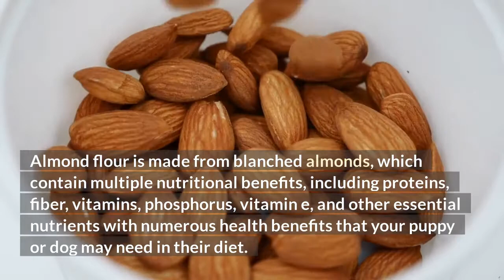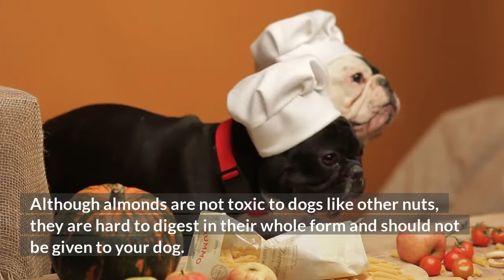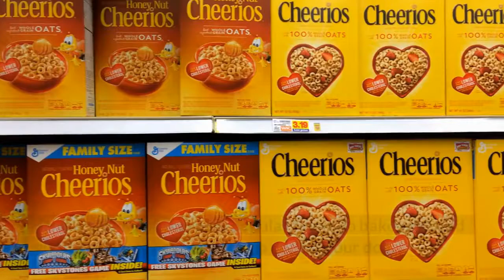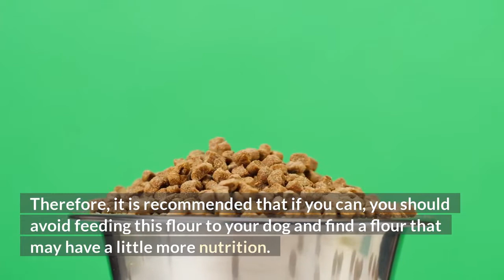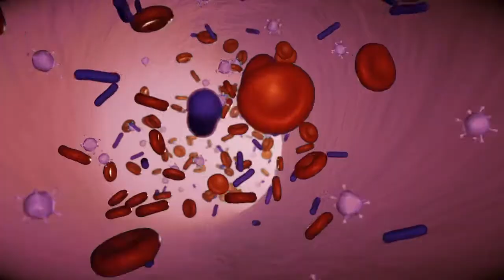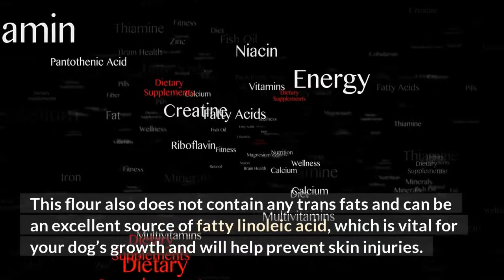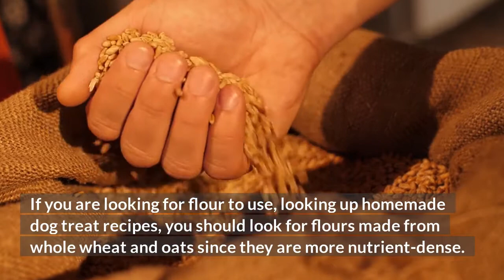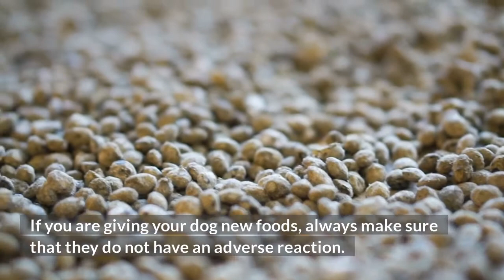Can Dogs Eat Almond Flour?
It is perfectly safe for dogs to eat almond flour, as long as pet owners ensure no ingredients are toxic to dogs added in. Some dogs may find it hard to digest baked goods containing almond flour, so it is suggested that they only be fed products baked with almond flour occasionally as a treat.

The rest of this video will explain why almond flour is okay for dogs to eat, what other flour can be used for dogs, and more!